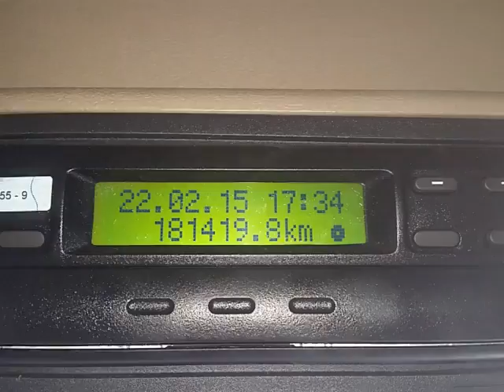Parado no posto